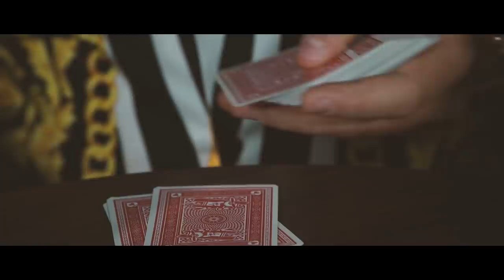El Primero || Gente del Rancho